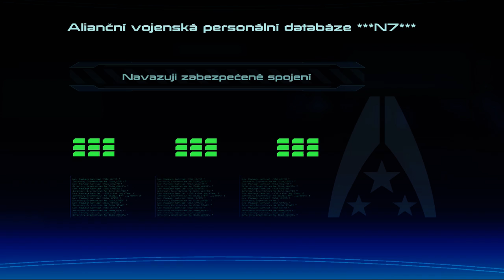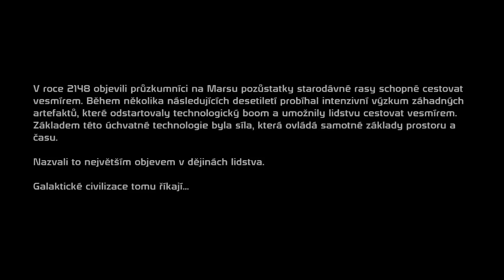Let's play Mass Effect #1 - Křivý frňák! :D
Mé historicky první setkání s Mass Effectem 1!

V roli znovuoživeného Sheparda jsme se poprvé ocitli při hraní ME 2, kdy bylo naším cílem znovu seskupit starý tým a následně se po hlavě vrhnout do boje s Kolektory. Avšak pro odhalení samotného pozadí příběhu a prvních konfliktů se musíme přesunout retrospektivně do prvního dílu, kde celý příběh začíná. Velitel Shepard, který se již osvědčil při několika misích, je vyslán spolu s posádkou lodi Normandie na planetu Eden Prime, kde je zjištěna podivná aktivita. Následuje výsadek na planetu a příběh může začít!

Přeji příjemnou zábavu, nezapomeňte hodit lajk, sdílet video nebo zanechat komentář. V případě zájmu navštiv také moji FB stránku